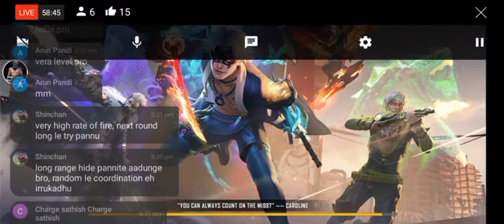Lets Play With Frds 🔥💯. # Vadache Gaming YT On Live 🔥❣️..